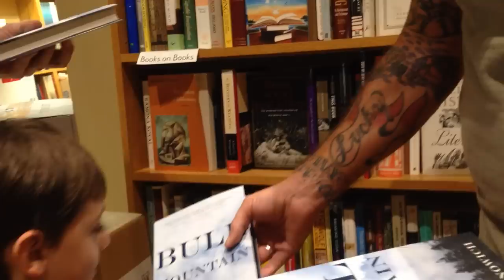Unboxing Bull Mountain with Brian Panowich